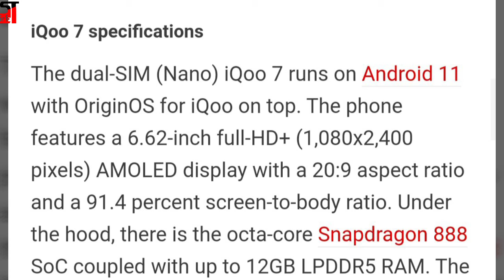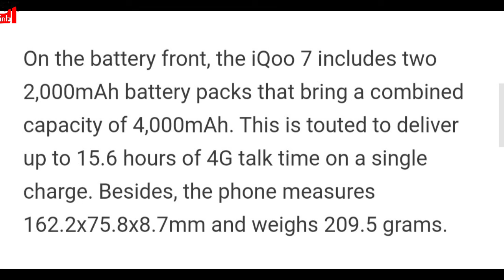iQoo 7 With Snapdragon 888 Processor Launched | itna badiya phone itna sasta🤔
iQoo 7 has been launched as the brand's latest flagship powered by Qualcomm's Snapdragon 888 SoC. The new smartphone also comes with triple rear cameras, a 120Hz display, as well as 120W fast charging support.